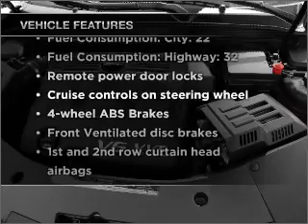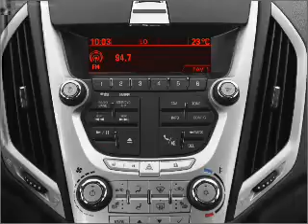2011 GMC Terrain - MEDINA OH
Year: 2011
Make: GMC
Model: Terrain
Trim: SLE
Engine: 3.0 liter 6 cylinder 24 valve
Transmission: 6-Speed Automatic
Color: White
Mileage: 507
Address:
3205 MEDINA RD